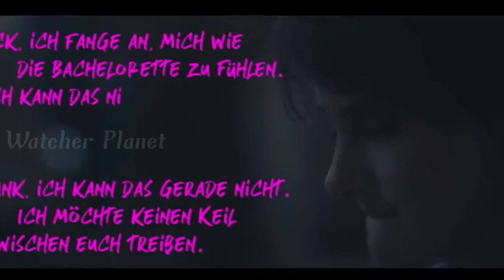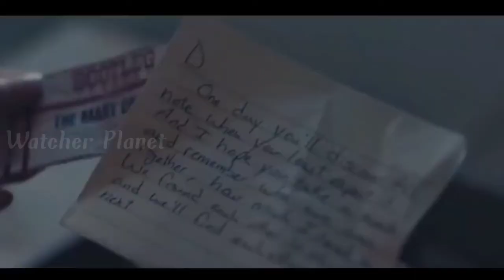Ending Beginnings Movie Explained in Hindi | Romantic Movie Explained in Hindi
Credits:
Images and footage Source: Samuel Goldwyn Films
Director:  Drake Doremus
Producer: Francis Chung
Robert George
Drake Doremus
Jeong Tae-sung
Writer: Jardine Libaire
Drake Doremus

Video Topics :
1.hollywood movie explained in hindi
2.movie explained in hindi
3.explained in hindi
4.movie explain in hindi
5.hindi explanation of hollywood movies
6.movies explained in hindi
7.hollywood movie story explained in hindi
8.hollywood explained in hindi
9.movies explained
10.explain hollywood movie in hindi
11.hollywood movie explanation in hindi
12.ending explained in hindi
13.hollywood movie explain
14.hollywood movie hindi explained
15.hollywood movie hindi explanation
16.movie explained
17.hollywood movie in hindi explained
18.movies insight hindi
19.endingexplainhindi
20.Ending Explained In Hindi
21.Explained
22.Movie Explained in Hindi
23.movie hindi explained
24.hollywood movie
25.explained in hindi
26.Movie Hindi Explanation
27.hollywood movie in hindi explain
28.hollywood movie in hindi explained
29.hollywood movies in hindi explanation
30.movies explained hindi
31.love story movie explained in hindi
32.hollywood movies in hindi explanation
33.Movies Explanations in Hindi
34.Movie Explained in Hindi
35.Film Explained in Hindi
36.Film Explained Hindi
37.Film Explain in Hindi
38.Film Explained
39.Film Explained in hindi
40.Film Explaine hindi